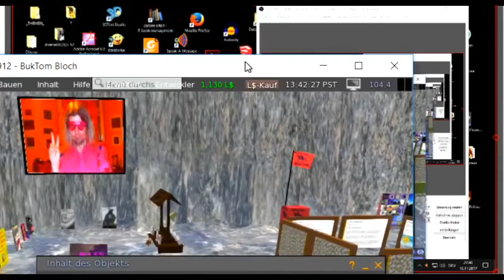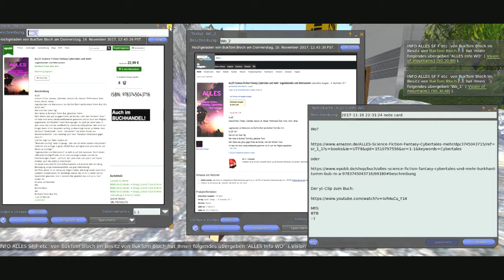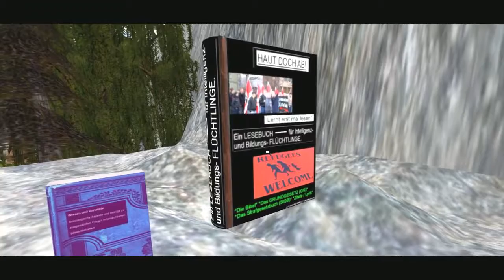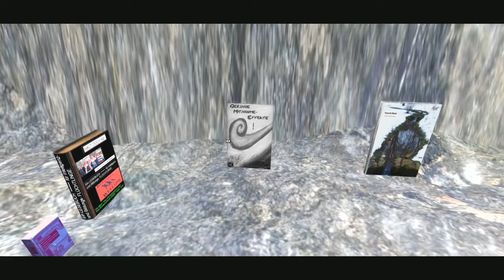Leistungsschau Bücher in SL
Eine kleine "Leistungsschau" hinsichtlich meiner Bücher auf meiner SIM. Zurzeit eine rein egomanische Aktion könnte ich mir vorstellen, da in z.b. monatlichem Wechsel von anderen Autor*innen etwas aufzubauen, in gemeinsamer Gestaltung, eröffnet mit einer kleinen Lesung, mit yt-Clip und Blogberichten. Evtl. wäre das ja eine Idee?
 BTB